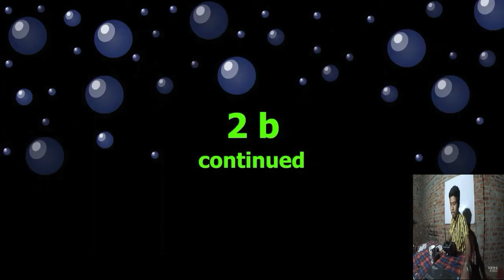RC FPV COMBAT Tank#### (AVANTUER Off Road 4×4 platform)